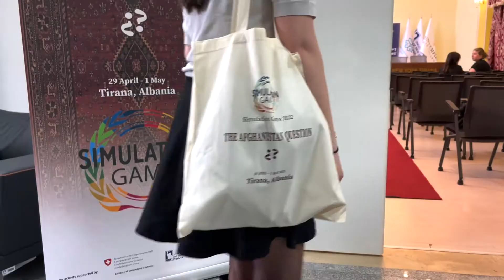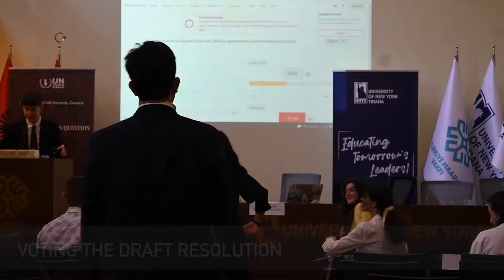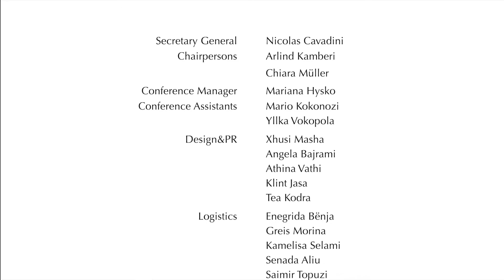Simulation Game 2022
🎬The game might be over, but the dealers of UN Youth Association Albania have worked hard to document all the memorable moments for our players. As our very last trick, we invite you to watch this video of the proceedings from Simulation Game 2022, held from April 29th to May 1st.

⚡Through long comittee sessions, heated discussions and intricate resolution writing, the participants got to develop a better understanding of diplomacy and sharpen their debate and public speaking skills. Most importantly, they had the chance to bond and network with each other during coffee breaks and fun-filled socials.

📍Watch this video to get a glimpse of the Simulation Game experience and stay on the lookout for the games to come!

*𝘚𝘪𝘮𝘶𝘭𝘢𝘵𝘪𝘰𝘯 𝘎𝘢𝘮𝘦 𝘸𝘢𝘴 𝘰𝘳𝘨𝘢𝘯𝘪𝘻𝘦𝘥 𝘪𝘯 𝘵𝘩𝘦 𝘧𝘳𝘢𝘮𝘦𝘸𝘰𝘳𝘬 𝘰𝘧 𝘗𝘦𝘢𝘤𝘦 𝘞𝘦𝘦𝘬 2022, 𝘢 𝘸𝘦𝘦𝘬 𝘰𝘧 𝘢𝘤𝘵𝘪𝘷𝘪𝘵𝘪𝘦𝘴 𝘰𝘳𝘨𝘢𝘯𝘪𝘻𝘦𝘥 𝘶𝘯𝘥𝘦𝘳 𝘵𝘩𝘦 𝘵𝘩𝘦𝘮𝘦 𝘰𝘧 "𝘗𝘦𝘢𝘤𝘦". 𝘛𝘩𝘦 𝘧𝘳𝘢𝘮𝘦𝘸𝘰𝘳𝘬 𝘤𝘰𝘯𝘴𝘪𝘴𝘵s 𝘰𝘧 𝘪𝘯𝘪𝘵𝘪𝘢𝘵𝘪𝘷𝘦𝘴 𝘵𝘩𝘢𝘵 𝘵𝘢𝘤𝘬𝘭𝘦 𝘵𝘩𝘦 𝘤𝘰𝘯𝘤𝘦𝘱𝘵 𝘢𝘯𝘥 𝘱𝘳𝘢𝘤𝘵𝘪𝘤𝘦 𝘰𝘧 𝘱𝘦𝘢𝘤𝘦 𝘢𝘵 𝘵𝘩𝘦 𝘭𝘰𝘤𝘢𝘭, 𝘯𝘢𝘵𝘪𝘰𝘯𝘢𝘭, 𝘢𝘯𝘥 𝘪𝘯𝘵𝘦𝘳𝘯𝘢𝘵𝘪𝘰𝘯𝘢𝘭 𝘭𝘦𝘷𝘦𝘭.

☀️ United Nations Association Albania (UNAA) is a Civil Society Organization dedicated to informing, inspiring, and mobilizing the Albanian "people" to support and promote the values and activities of the United Nations. UNYAA constitutes its youth chapter.